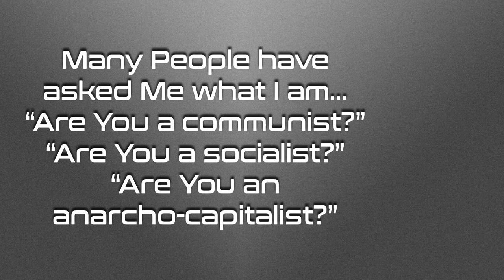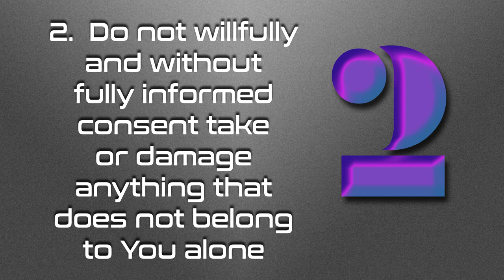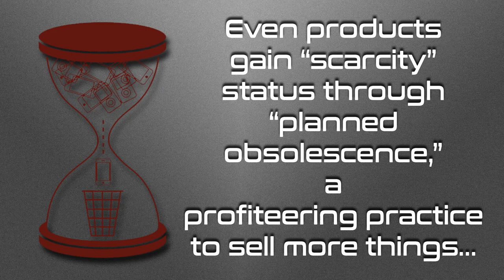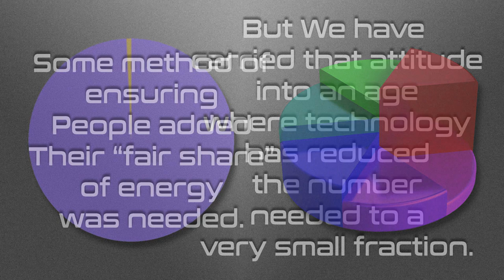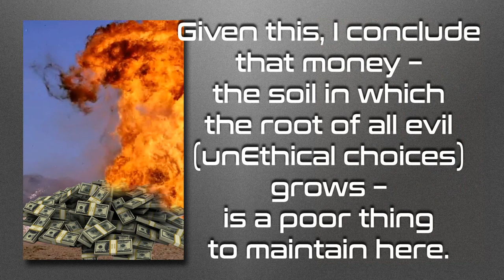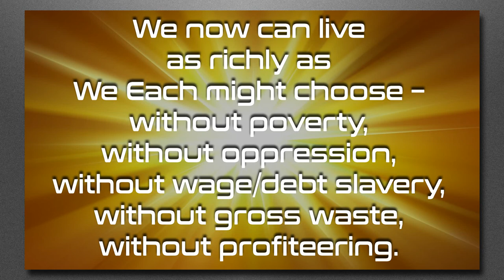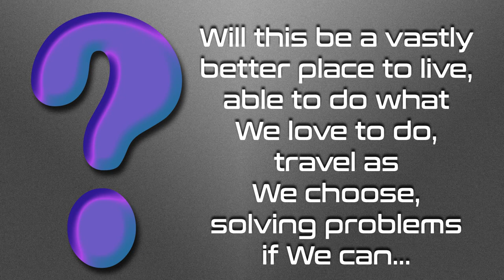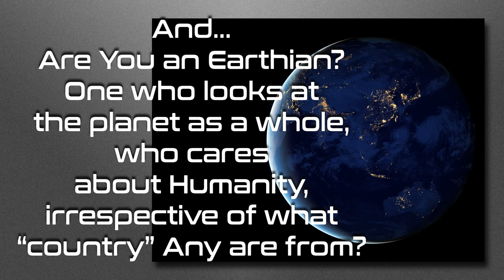What Is An Ethical Anarcho-Abundancist?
There are many positions to take in Our outlook on politics, economics, law, and the functioning of Human society.  In this video, I take a look at the one I favor:  Ethical anarcho-abundancism.  Few have heard of this position, and fewer still have a grasp of what it suggests.  I aim to educate All who have an interest in considering other viewpoints.

Love always.